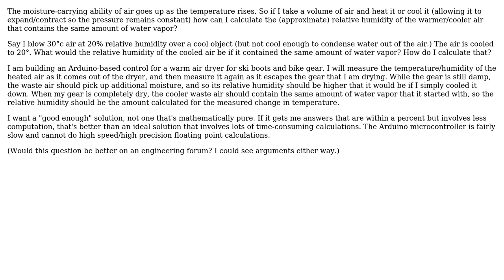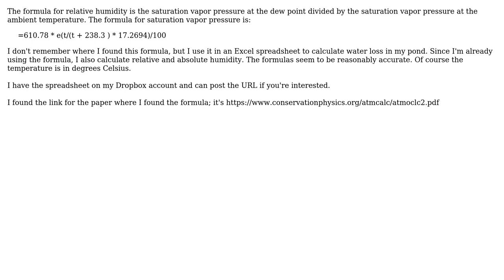What is a formula to approximate the change in relative humidity cause by a change in temp?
Engineering: What is a formula to approximate the change in relative humidity cause by a change in temp?

With thanks & praise to God, and with thanks to the many people who have made this project possible! | Content (except music & images) licensed under CC BY-SA | Music | Images & others | With thanks to user mart user Duncan C user BillDOe and the Stack Exchange Network Trademarks are property of their respective owners. You are responsible for your own actions.